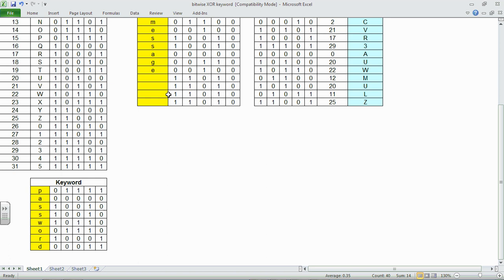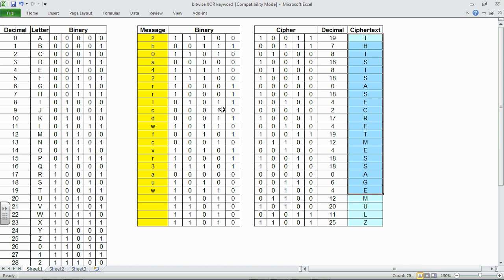01 XOR Cipher Introduction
(1 of 4) Work-through tutorial on creating a cipher system in Excel 2010 using binary XOR.